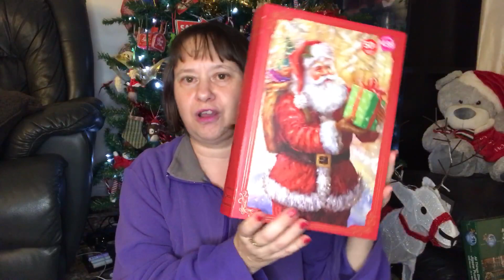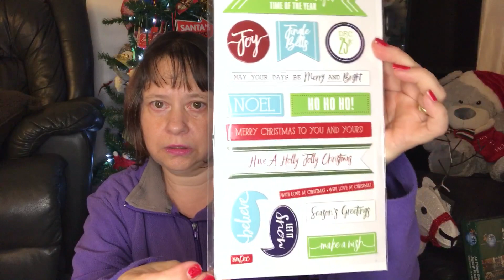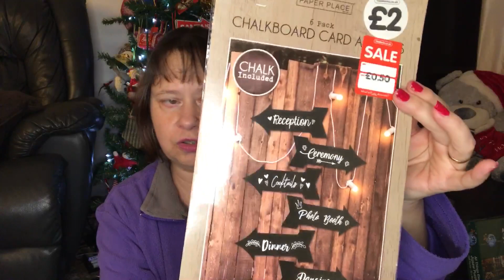Vlogmas Day 30 Mixed Haul 3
Vlogmas day 30. Mixed haul.